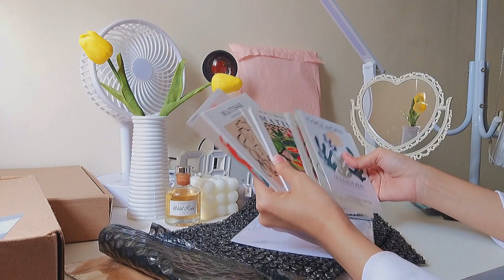shopee haul: aesthetic room decor pt. 2 ฅ^•ﻌ•^ฅ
product soonฅ^•ﻌ•^ฅ